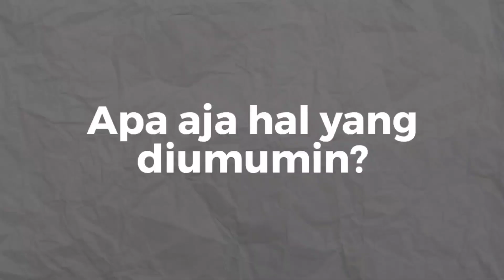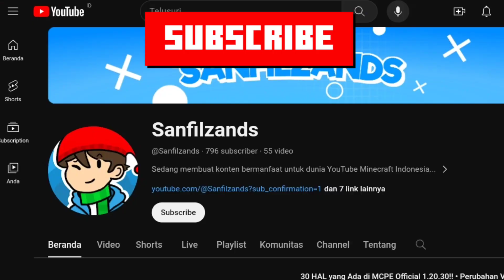Rangkuman Minecraft Live 2023!!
Trail atau Trial??

• 𝗣𝗘𝗥𝗔𝗡𝗚𝗞𝗔𝗧 •
★ 𝘏𝘗 𝘜𝘵𝘢𝘮𝘢: POCO F4 (8+256GB)
★ 𝘏𝘗 𝘒𝘦𝘥𝘶𝘢: Oppo A16 (3+32GB)

• 𝗠𝗨𝗦𝗜𝗞 •
➥ spring gang - Flutters
➥ Official Theme Song | Animators vs Games